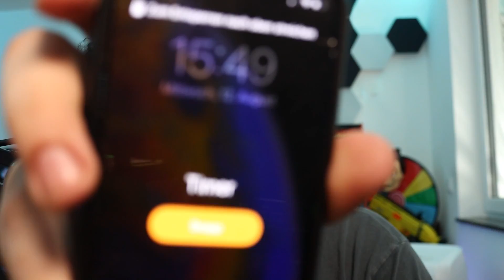Ich geb 10 PROFIS 1 STUNDE um KREATIV zu bauen!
Heute haben 10 profi builder 1 stunde zeit um schlachtfelder zu bauen!

💬 TeamSpeak 3 :
► avivehd.de

Hintergrundmusik:
Alle verwendeten Songs sind von:

*: alle markierten Links kennzeichnen Werbung